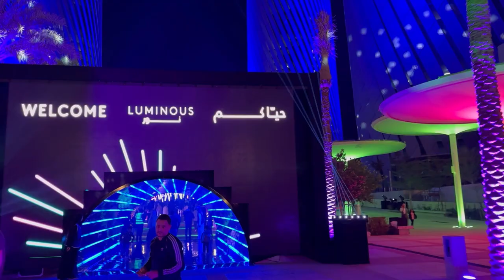Gari ka Accident Ho Gaya 😔 | LUMINOUS event pay gaye | Mgical Celebrations of Lights and Music 😍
I went to lusail boulevard to witness the unbelievable Luminous festival. A magical celebrations of lights and music. Doha Qatar lusail boulevard.
Luminous festival 2024.
luminous
festival
luminous festival doha qatar
luminous festival lusail 2024
luminous festival at lusail boulevard
luminous epcot
epcot luminous
luminous the symphony of us
luminocity festival
epcot luminous fireworks
luminosa lantern festival
beach festival luminosity
luminosity beach festival
music festival
accident
car accident
car accident hogaya
aapki gaadi se kisi ka accident ho jaye to kya kare
aapki gaadi se kisi ka accident ho jaye to kya hoga aapka
accident news
accident video
rishabh pant car accident

I hope you enjoy this video
hit likes.

Musician: BZMT